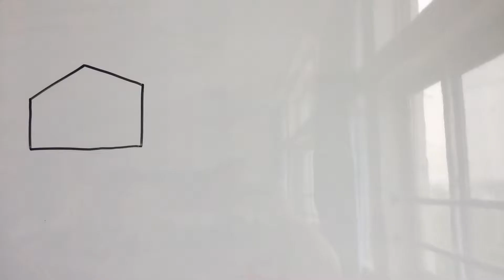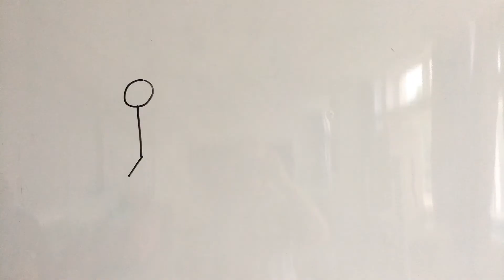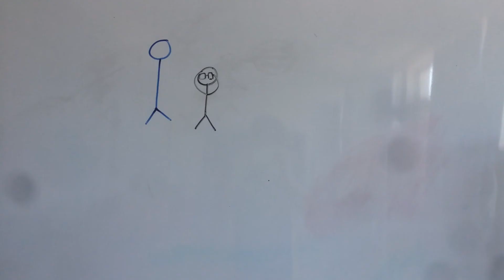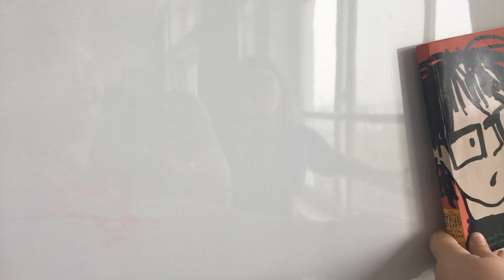Jenny and Annika's book review of The Absolutely True Diary of a Part Time Indian